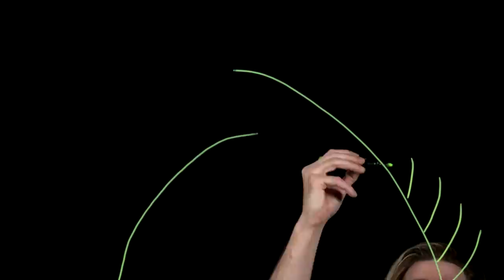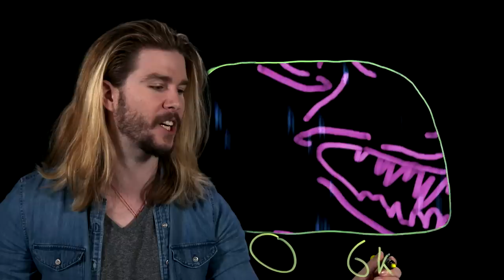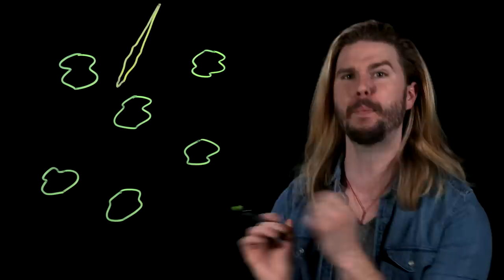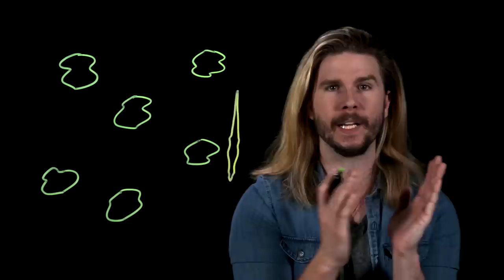How To Fight a T. Rex (and Win)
Jurassic Park and Jurassic World showed us that the Tyrannosaurus Rex is the king of dinosaurs, but could you fight it and win? Kyle has the dino details on this week's Because Science!